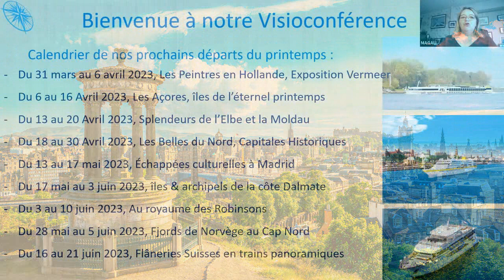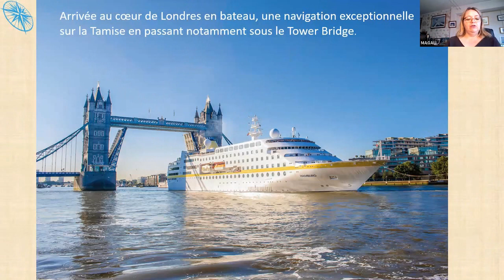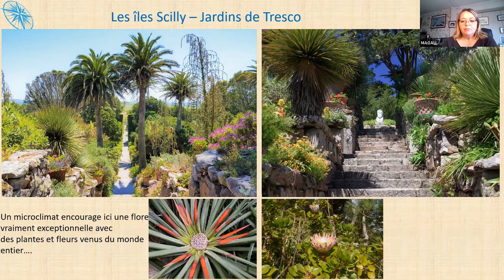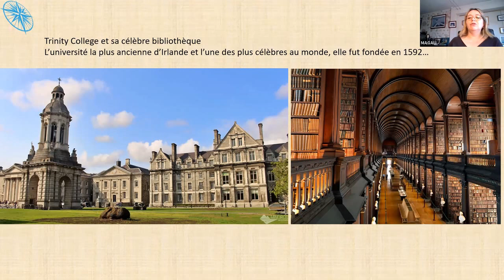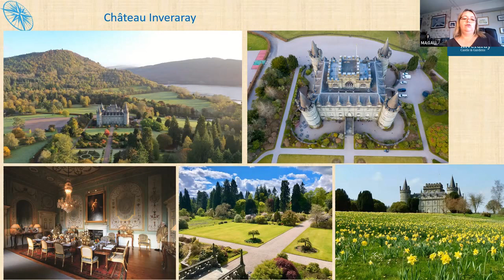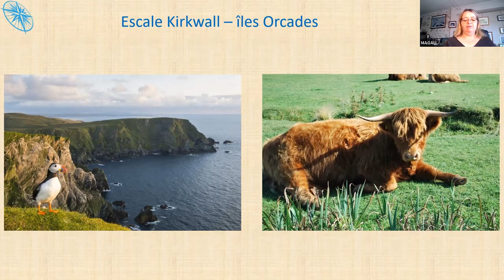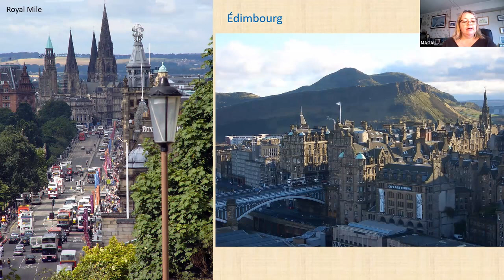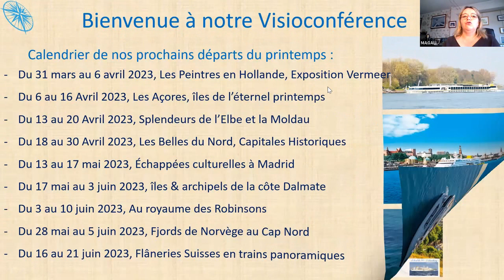Magie des Rivages Celtes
Magie des Rivages Celtes à bord du Ms Hamburg présentée par Magali Ledentu